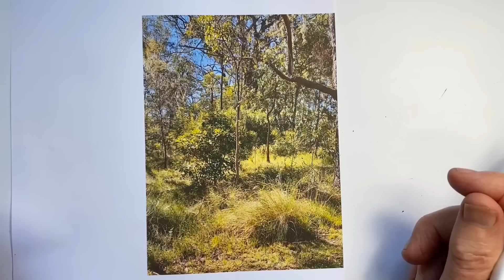How Not Get Entangled in Detailed Drawings!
Frustrated because when you draw complex and detailed scenes you end up with so many lines they all seem tangled and it can be hard to make out what the subjects are?  This video explains and demonstrates how to approach a scene which could easily end up a tangle, but instead how to keep control of the drawing, and bring clarity out of chaos.  The reference photo is on the channel Community Page if you have to have a go drawing it after you've watched the video.